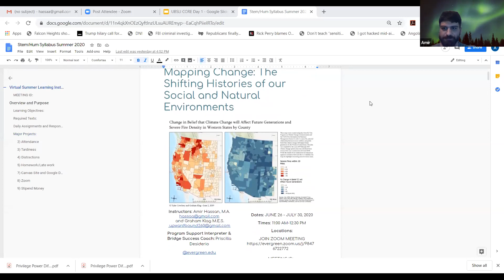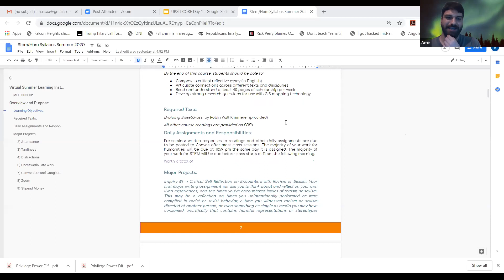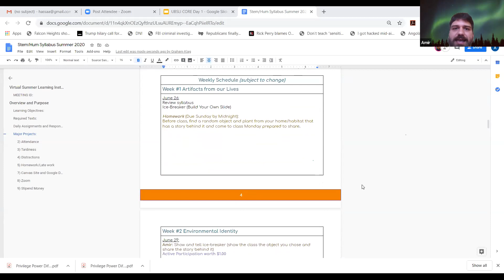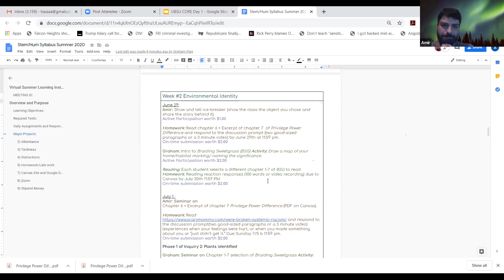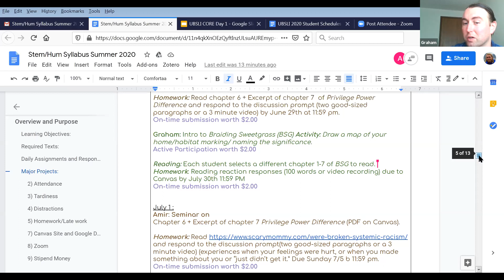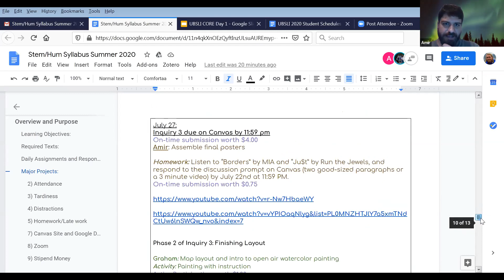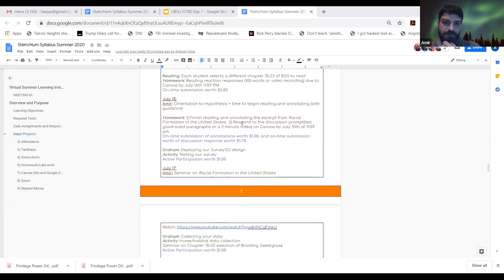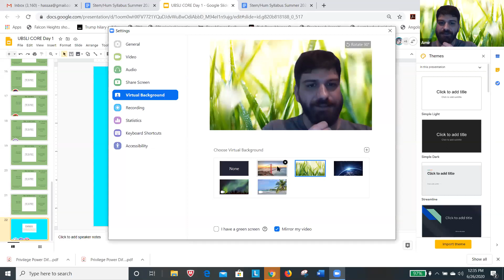Interdisciplinary Core Class Day One 6/26/20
This is a recording of the first day of
Interdisciplinary Core Class: Amir Hassan, Graham Klag.